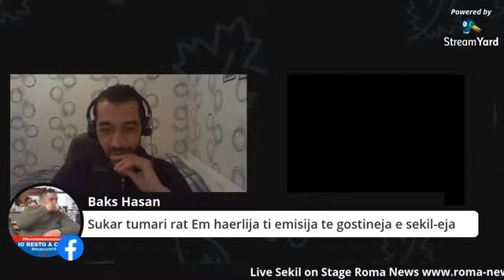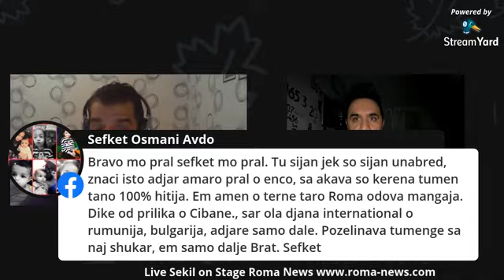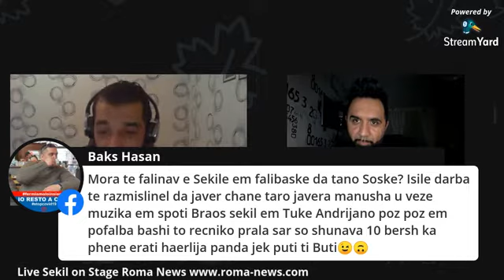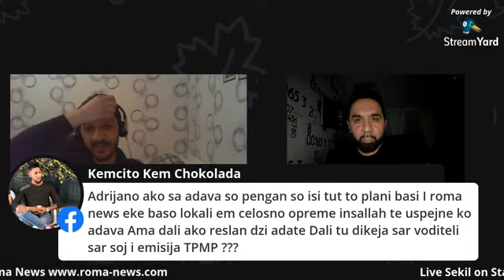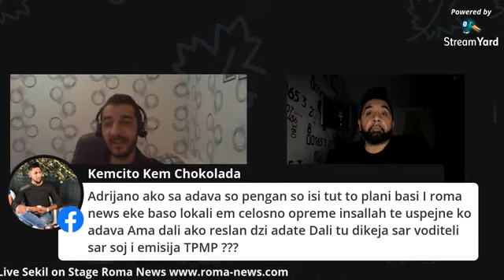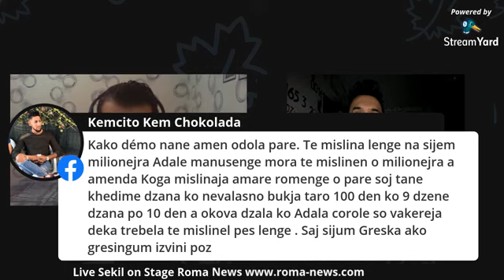Roma News Sekil On Roma News Stage Facebook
Sekil Misafiri ko roma News Show